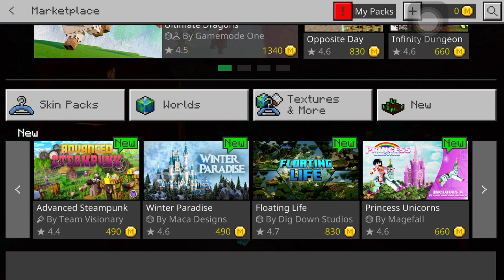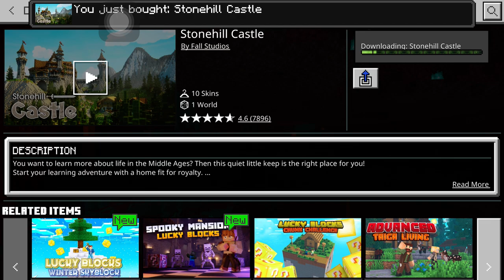كيف تلعب ماب Free مجاناً بدون فلوس نهائى فى ماين كرافت